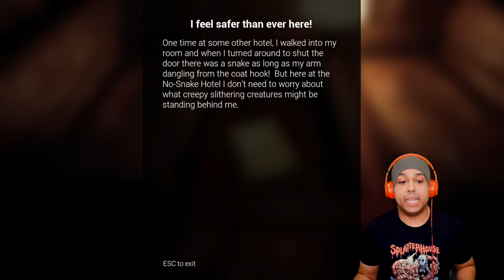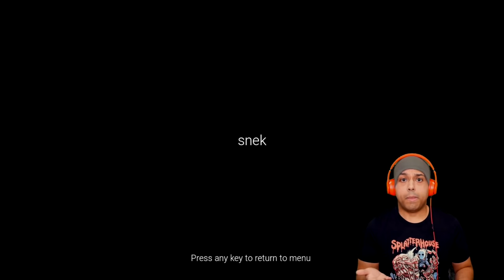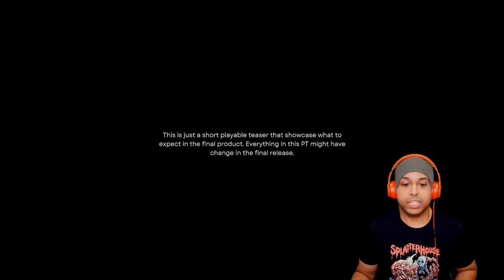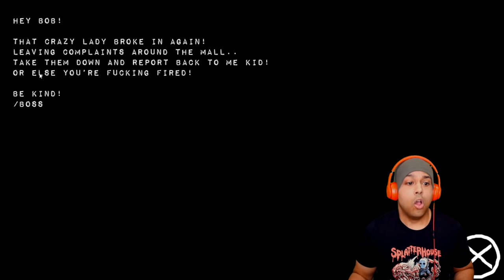I FOUND GIANT SNAKES IN MY ROOM!!!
no snake hotel